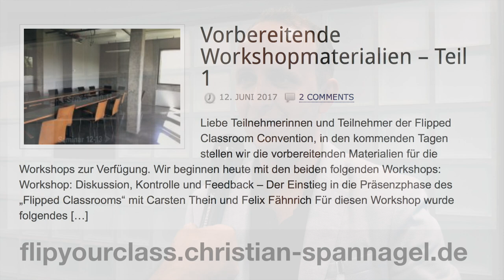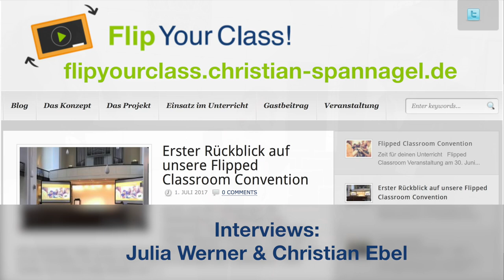Flipped Classroom Convention 2017 - Interview 01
Am 30. Juni 2017 fand mit über 100 Teilnehmerinnen und Teilnehmern aus Deutschland, Österreich und der Schweiz die Flipped Classroom Convention in Berlin statt. Hier eine Reihe von Interviews mit TeilnehmerInnen und Teilgebern, sowie Eindrücke und Stimmungen von einer phantastischen Konferenz.

Weitere Informationen zum Thema Flipped Classroom der Veranstaltung finden Sie